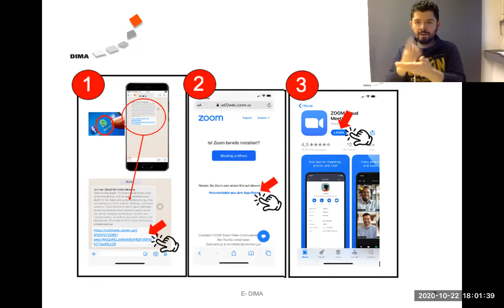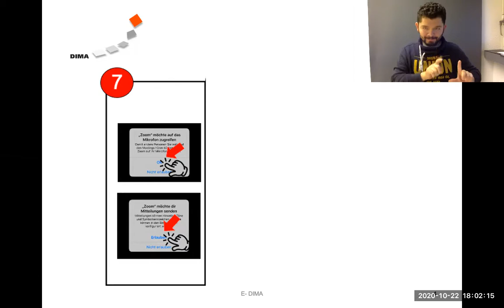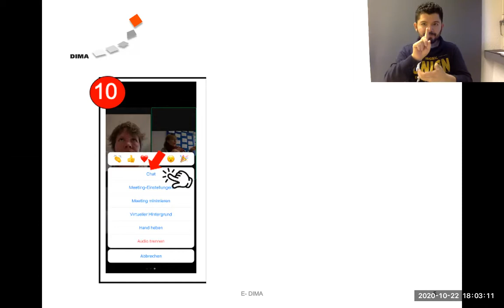GSFilm klein ZoomIphone Kopie